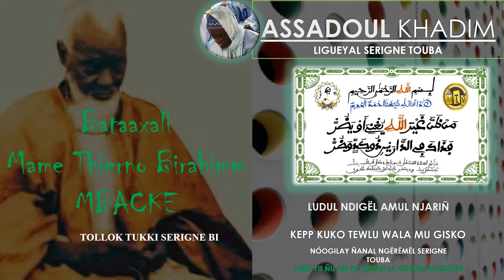15 Bataaxali Mame Thierno